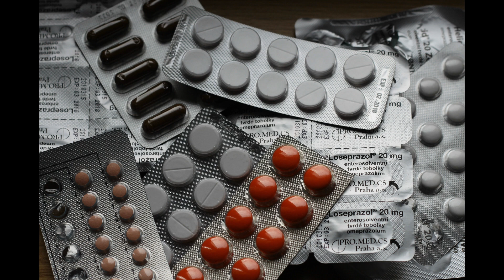Funny facts about monkeys | Seema Teaches Better | 2023